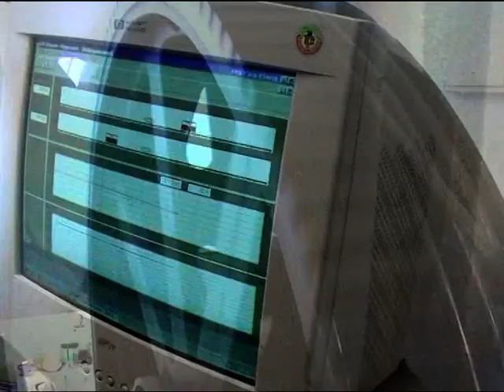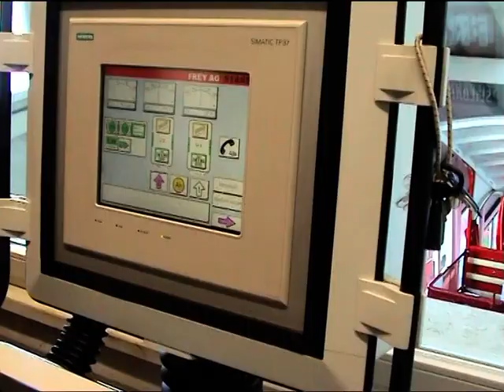80-SSB Standseilbahn Kehrsiten - Bürgenstock (CH)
Steil fällt die nördliche Bergflanke des Bürgenstocks zum Vierwaldstättersee ab. Diese Tatsache hielt die damaligen Bergbahnpioniere jedoch nicht davon ab im Jahr 1888 eine Standseilbahn zu eröffnen, die die Schiffsanlegestelle am See mit den Berghotels verband. Letztere gehörten Franz Josef Bucher-Durrer, welcher sich später für den Bau weiterer Standseilbahnen verantwortlich zeichnete, so unter anderem auch für die Stanserhornbahn. Für die Erzeugung des für den elektrischen Antriebs benötigen Stroms baute man in Buochs ein eigenes Kraftwerk.1905 liess Bucher-Durrer als zusätzlichen Anziehungspunkt zudem einen kurzen Fussmarsch von der Bergstation seiner Seilbahn entfernt den 152 Meter hohen Hammetschwand-Lift bauen, aus dessen Kabine sich während der Fahrt ein atemberaubender Tiefblick auf den See bietet.

Trotz mehrmaliger Modernisierungen - bereits 1910 wurden beispielsweise die Wagen durch doppelt so grosse Exemplare ausgetauscht und der Antrieb ersetzt - behielt die Bürgenstockbahn weit über hundert Jahre lang ihr nostalgisches Erscheinungsbild. Im Zusammenhang mit einem Neubau des Hotelresorts wurde der Betrieb der Standseilbahn im Jahr 2011 eingestellt. 2017 nahm an ihrer Stelle eine neue Bahn von Garaventa den Betrieb auf. Während man zuvor auch Ausflügler beförderte und die Kursschiffe die Talstation bedienten, ist das neue Konzept vor allem auf die Gäste des Resorts ausgerichtet. Eine eigene direkte Schiffsverbindung ab Luzern bringt die Besucher zur Talstation.

Baujahr: 1888
Streckenlänge: 944 Meter
Höhendifferenz: 437 Meter
Hersteller: Bell
Stilllegung: 2011
Ersatz durch Neubau: 2017
Maximale Neigung: 58 %
Fahrgeschwindigkeit: 3 m/s
Fahrzeit: 7 Minuten